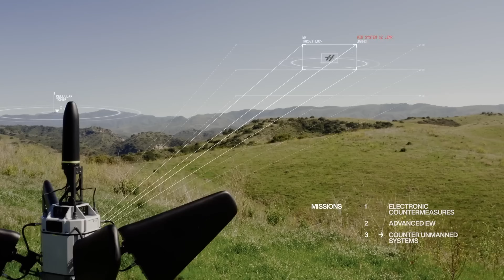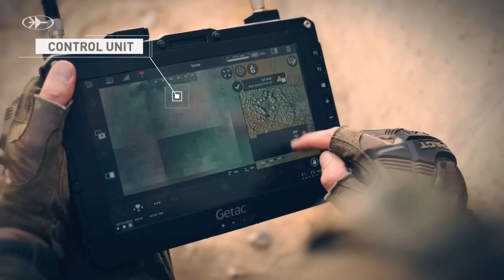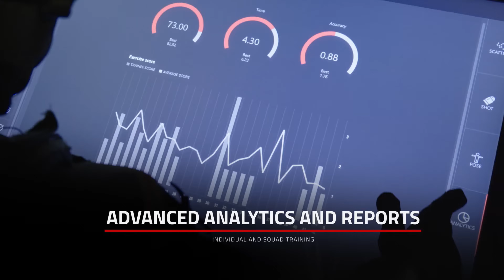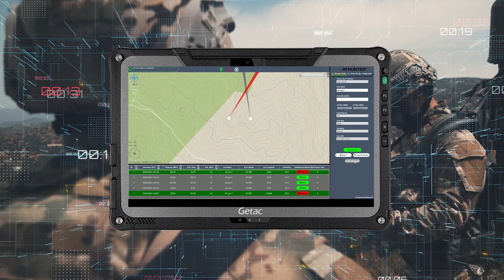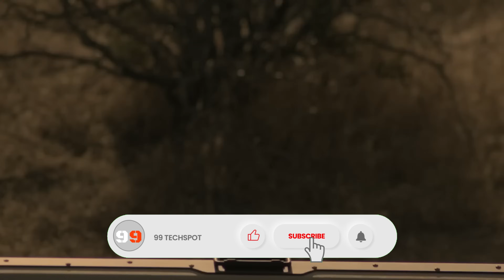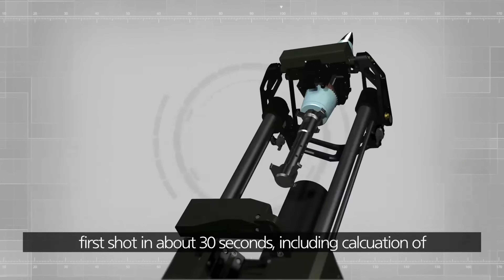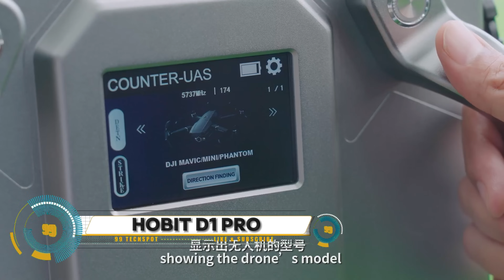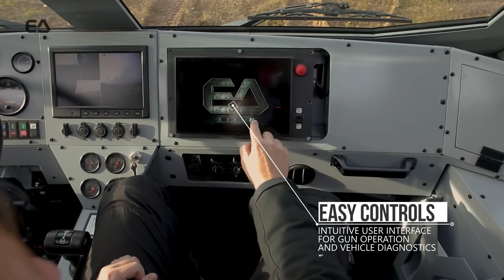15 Military Technologies That Are On Another World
00:00- INTRO
00:18- Pulsar
01:16- MIRA Safety CM-8M
02:08- Rafael Spike Firefly
03:02- Thunder B-VTOL
03:49- ELK-1882T Airborne
04:33- ACES 5® Ejection Sequence
05:28- Guardiaris
06:21- Menace-X
07:08- Drone RFHunter
07:56- Anduril Lattice
08:58- Railink
09:40- Teledyne FLIR Black Hornet
10:37- Sikorsky S-97 Raider
11:31- Mortar System
12:28- ThunderBullet
13:21- Hobit D1 Pro
14:10- Seal Carrier SDV Air Drop
14:54- SPGH DITA